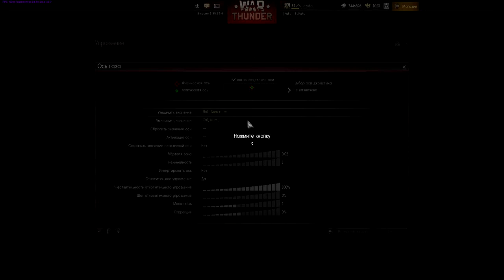Камера и Управление Минигайд video by Ezida